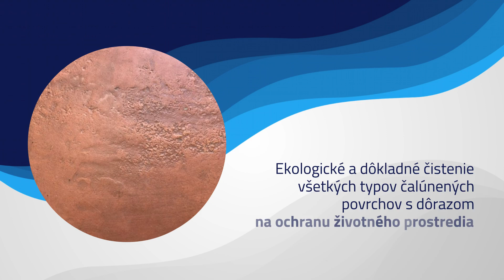Ekologické tepovanie Nitra – tepovanie nábytku, sedačiek, parné čistenie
Ekologické tepovanie je profesionálne čistenie matracov, sedačiek, kresiel, stoličiek a interiérov vozidiel, ktoré zabezpečuje dokonalú čistotu a hygienu. Využívame modernú parnú technológiu s teplotou 175 °C, ktorá efektívne odstraňuje nečistoty, baktérie a alergény. Naše riešenia sú šetrné k životnému prostrediu, pretože nepoužívame agresívne chemikálie. Parná technológia dokáže zničiť až 99,9 % baktérií a alergénov, čím zvyšuje hygienu vo vašich interiéroch. Proces čistenia je rýchly, spoľahlivý a ušetrí vám čas, pričom zaručuje komfort a sviežosť čistého prostredia. Sústredíme sa na tepovanie a dezinfekciu matracov, aby sme vám zabezpečili zdravý a kvalitný spánok. Čistíme a dezinfikujeme sedačky, pohovky a kreslá, pričom sa dostaneme aj do ťažko dostupných miest. Ponúkame tiež tepovanie stoličiek v domácnostiach aj kanceláriách, pričom dbáme na citlivosť materiálov. Interiéry vozidiel čistíme do detailov – vrátane sedadiel, koberčekov, batožinového priestoru a ďalších povrchov. Naše ekologické čistenie je dôkladné a vhodné pre všetky typy čalúnených povrchov, s maximálnym ohľadom na ochranu životného prostredia. Objednajte si naše profesionálne služby a užívajte si čistotu, sviežosť a pohodlie vo vašom domove, kancelárii či aute.